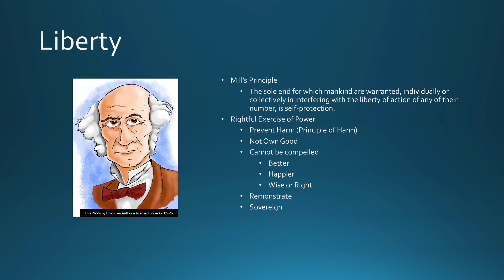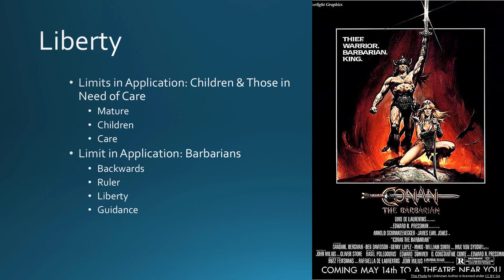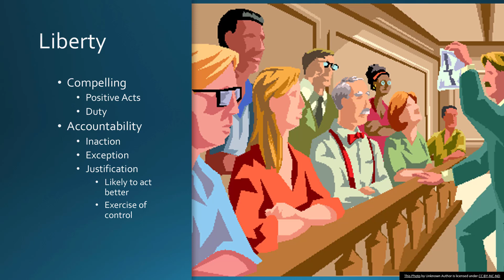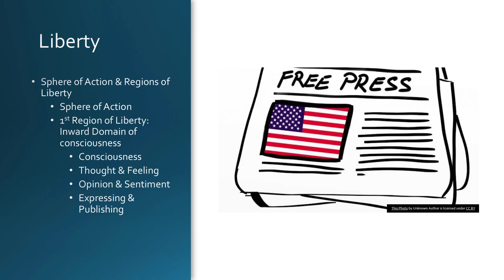Intro SU 2020 Video 109: Mill's Theory of Liberty Part 2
Mill's theory of liberty, part 2.